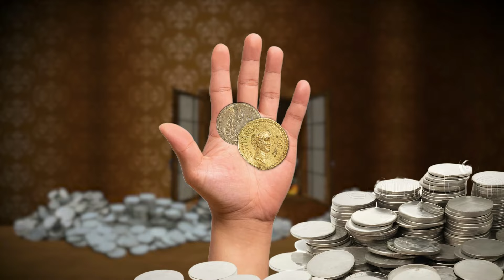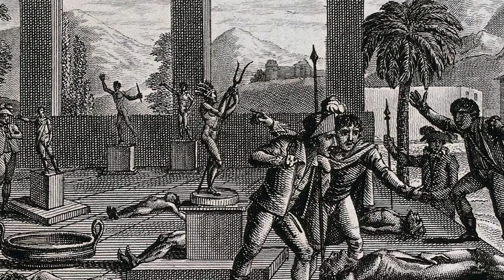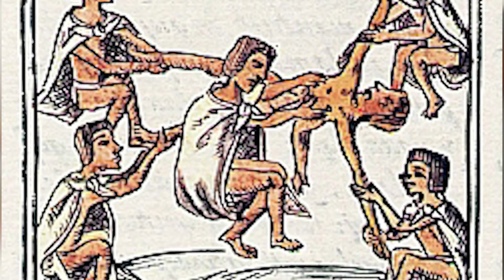Here's Why The Incas Sacrificed Children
Six hundred years ago, a mighty civilization ruled over the Andes Mountains. Spanning territory that included parts of modern-day Bolivia, Ecuador, Peru, Chile, and Argentina, at its height the Incan Empire had somewhere between 6 and 14 million people within its borders. With hundreds of thousands of warriors at their command, and possessing palaces full of gold and silver, the Incan Emperors were the most powerful men in the Western Hemisphere for nearly a century. The empire was so rich in precious metals that when conquistadors under Francisco Pizzaro captured emperor Atahualpa in 1533, they were offered one room full of gold and two full of silver as ransom. Though it only lasted for 95 years, the Incan Empire left behind sites like Machu Pichu as a powerful reminder of its wealth and strength.
However, magnificent ruins are not the most haunting memories of the empire. Neither are the tales of great wealth, or the battles against invading armies, or the artifacts left behind by the millions of people who lived within its borders. The most powerful relics left behind by the Inca can be found in the highest peaks of the Andes: human mummies.
Dressed nicely, sometimes adorned with jewelry or other accessories, and almost always children, these mummies are not victims of avalanches or predators discovered centuries later. They are not members of communities that lived high in the mountains, or the remnants of expeditions gone wrong. Instead, the mummies of the Inca are a chilling reminder of a particularly brutal aspect of Incan society: human sacrifice.
In this video, we will explain the religious beliefs of the ancient Inca and examine the reasons behind the Incan version of human sacrifice.
Incan Religion
It is important to remember that, despite the visceral reminder provided by the mummies of the Andes, human sacrifice was part of the greater religious practices of the Incan people. The Inca believed in a pantheon of powerful deities that directly affected the world around them. In fact, the will of the gods directly affected nearly every aspect of daily life, so it was important to keep them appeased. There were dozens (if not hundreds) of spirits and minor deities, but the most important gods were those that made up the Incan Pantheon.
Four of the most powerful gods in Incan religion were Viracocha, Inti, Apu Ilapu, and Mama Quilla. Viracocha was the creator god; all powerful and all knowing, he created the world and everything in it. According to Incan legend, he created the first people, destroyed them when they displeased him, and then re-created people in a new image. This successful second-generation pleased Viracocha, so he sent them to the four corners of the world. Teaching them important skills, he became the spiritual protector of the first Incan Emperor Pachacuti Inca Yupanqui. Though his most important contributions happened before the empire was founded, Viracocha was held in such high esteem that he was honored with an idol the size of a small child that was made of pure gold.

Sources:
Faux, Jennifer L, “Hail the Conquering Gods: Ritual Sacrifice of Children in Inca Society,” Journal of Contemporary Anthropology, vol. 3 no. 1 (2012).
Perea, Reinhard, and Socha, “Inca Human Sacrifices on Misti Volcano (Peru),” Latin American Antiquity, vol. 32 no. 1 (2020)
Clark, Liesl, “The Sacrificial Ceremony,” PBS.
“Inca Religion,” Encyclopedia Britannica